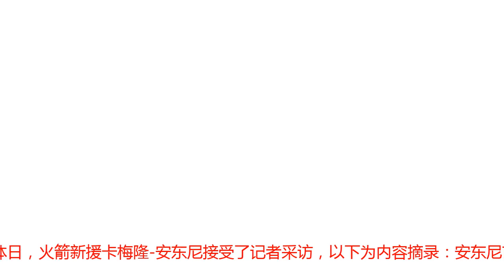安东尼：总冠军是唯一目标 去年加盟雷霆太仓促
北京时间9月25日的新赛季媒体日，火箭新援卡梅隆-安东尼接受了记者采访，以下为内容摘录：安东尼首先谈到了今年加盟火箭与去年被交易到雷霆的不同，称上赛季加盟雷霆的时机太过仓促，一切都是急赶赶的。而今年早早确定加盟火箭，让他更容易安定下来，精神上更清楚，情绪上更平静，球队也有机会通过训练和练习赛了解自己的状态和专注程度，为新赛季做更充分的准备。对于新赛季的期待，安东尼言简意赅：“赢得总冠军。就目前而言，这是唯一真正重要的事情。”安东尼还透露了火箭老板曾经对他说过的一番话：“没有你，我们没能赢得总冠军，如果有了你，我们赢得了总冠军，那会让一切都变得不同。”对于很多人关心的是主力还是替补的问题，安东尼表示目前尚未正式讨论：“如果时机到了，我们会讨论这个话题，为了总冠军，我愿意做任何能够帮助球队的事情。这个队伍中的每一个人，也都是同样的态度。”“比赛已经发生了改变，每个人都必须要接受它，而不是拿它和过去做比较。我知道球队对我的期待，以及我对我自己的期待，说到底，还是篮球。我们知道我们的目标是什么，那就是赢得总冠军。”关于自己与迈克-德安东尼过去在尼克斯那段并不成功的合作经历，安东尼表示：“当迈